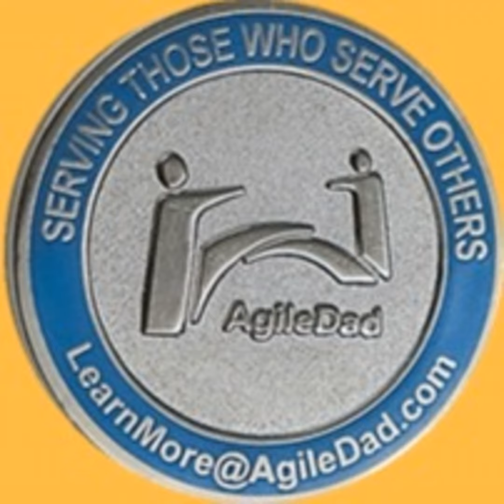Living With & Facing Adversity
Join V, Lee Henson, President and Founder of AgileDad as we explore how to live with and best understand adversity. Master the three techniques that will allow you to understand approach and understand adversity.